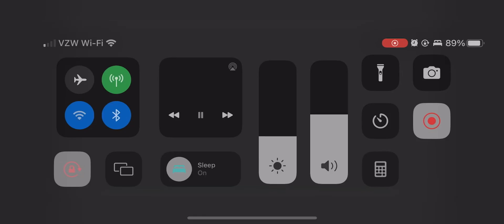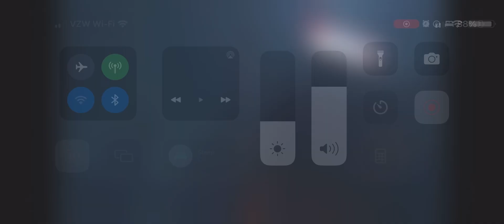Peter And Miles First Fight